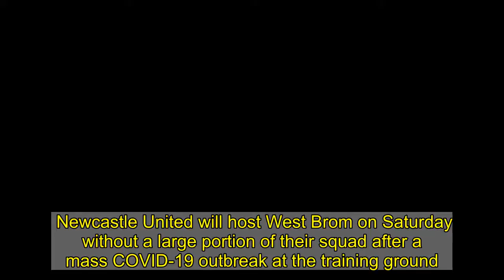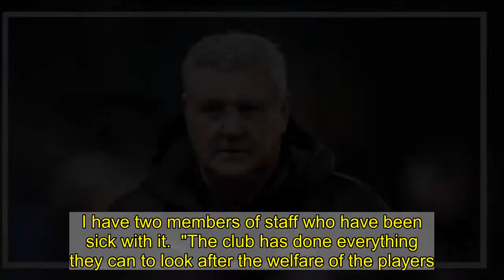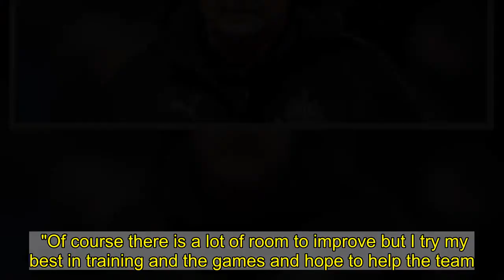Chelsea star details COVID-19 recovery which highlights Newcastle challenge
Newcastle United will host West Brom on Saturday without a large portion of their squad after a mass COVID-19 outbreak at the training ground.  The Magpies ' trip to Aston Villa last weekend was called off after a majority of the squad tested positive for the virus after the training ground was contaminated.    Newcastle will return to action this weekend though, with Steve Bruce confirming he will be able to cobble together an XI.   Bruce said: "We have far more than we had on Monday. Some have had it and it has now left them. We have enough to pick a team.  "I have to respect the players and the staff and their wishes. You have to respect their wishes.  "It was a significant number and we will be without a big chunk of players. I have two members of staff who have been sick with it.  "The club has done everything they can to look after the welfare of the players. I feel like a doctor this week, not a football manager."  He added: "I have to say a big well done to the medical team at the training ground but their actions to shut us down has been difficult.    "We were away from the training ground since Crystal Palace. If you had asked me last Monday I wouldn't have thought this game would be back on.  "Everybody has been tested twice and tested negative."  However, even those that do play on Saturday after recovering from the virus are likely to be impacted.  Several Premier League stars have missed matches this season with the illness, including Chelsea star Kai Havertz.  He detailed the effect COVID-19 had on his energy levels, which could impact several Newcastle players tomorrow.     “I am feeling better. It is not easy when you are out for two or three weeks not doing anything, you lose your whole fitness level," Havertz told Football.London.   "I am two and a half weeks back now in training, feeling good, better day by day.  "Of course there is a lot of room to improve but I try my best in training and the games and hope to help the team."